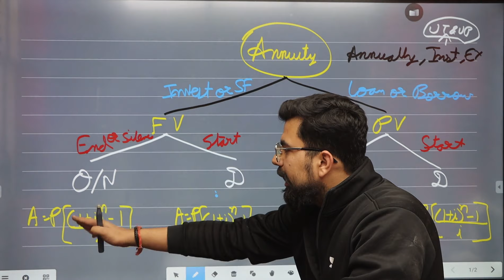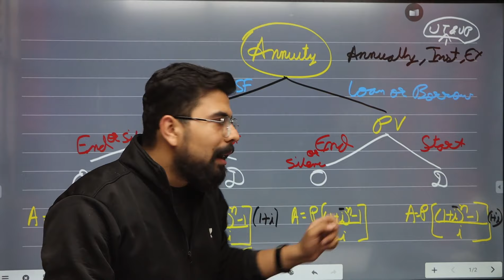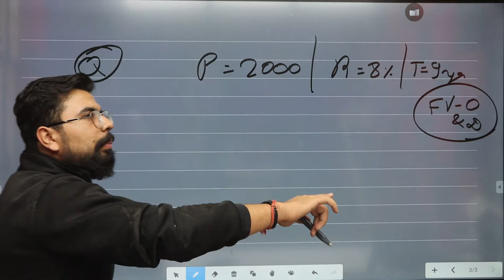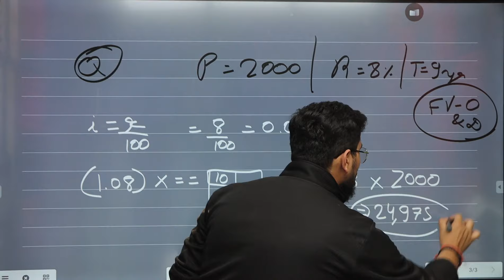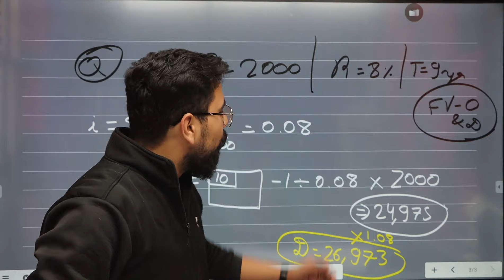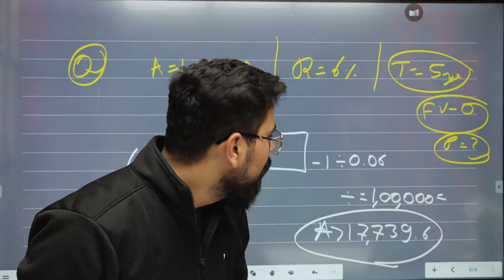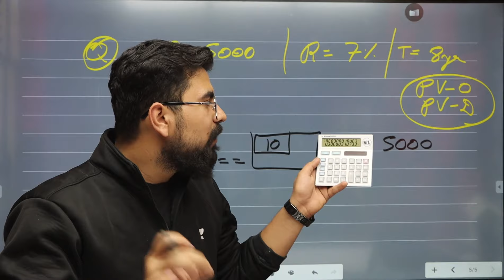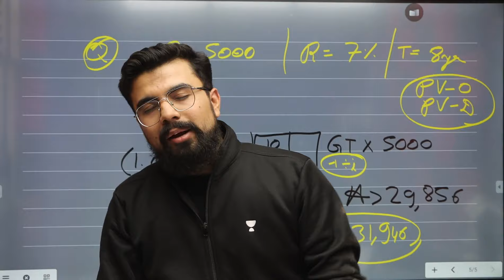Shocking Tricks😨|Maths Tricks | Annuity E4 | Q's Solved in 30 Secs |CA Foundation |Prof Jatin Dembla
Looking for quick and easy ways to solve math problems in the CA foundation exam? Look no further! In this video, Prof. Jatin Dembla will cover the concept of Annuity under time value and money using Maths Tricks. He'll be sharing some amazing math tricks that will help you solve complex math problems in just 30 seconds. These tricks are perfect for the CA foundation exam, where time is of the essence.

Our expert math tutor will walk you through various math problems and demonstrate how to use these time-saving tricks to solve them quickly and accurately. With these tricks, you'll be able to solve math problems in record time and boost your score on the CA foundation exam.

So, if you're looking to ace the math section of the CA foundation exam, be sure to watch this video and learn these valuable math tricks. Don't let math problems slow you down - use these tricks to solve them quickly and confidently.

Call Jatin Dembla's team on  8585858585 and take your CA Foundation Preparations to the next level.

You can enroll to Unacademy Subscription and get the following benefits:
1. Learn from your favorite teacher
2. Dedicated DOUBT sessions
3. One Subscription, Unlimited Access to Live Online Classes and Videos
4. Real-time interaction with best-in-class teachers
5. You can ask doubts in live online classes
6. Limited students in each Class
7. Download the videos & watch them offline

Feel free to spread the word – share the videos with your friends and classmates.